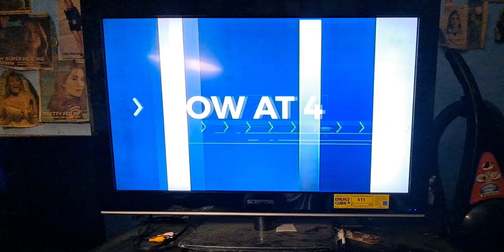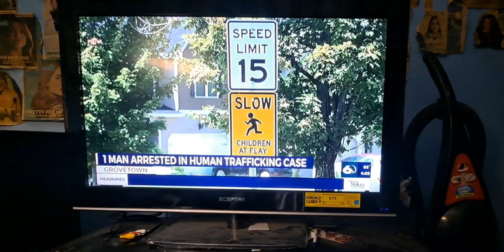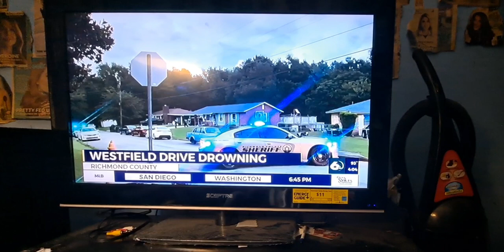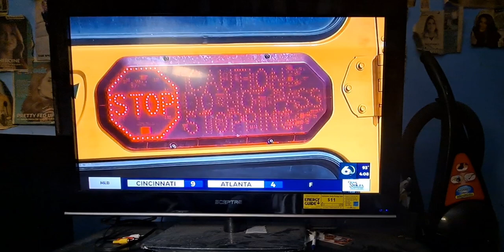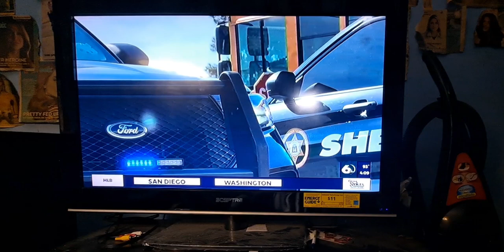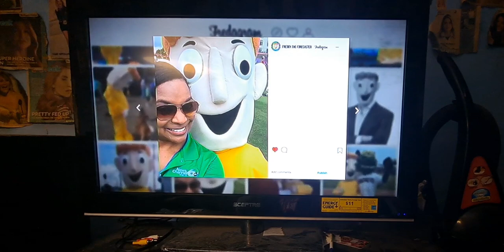WJBF News Channel 6